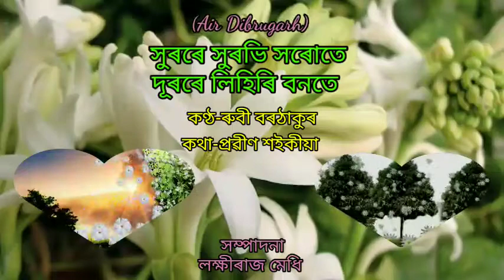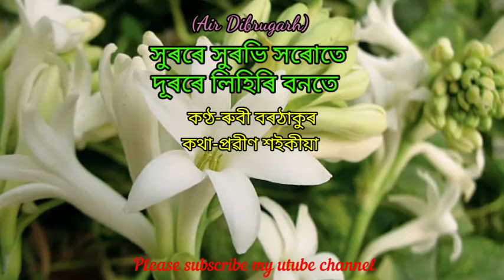xurore xurobhi xorute(সুৰৰে সুৰভি সৰোতে) by Rubi Barthakur.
Singer/Rubi Barthakur
Lyrics/Prabin Saikia